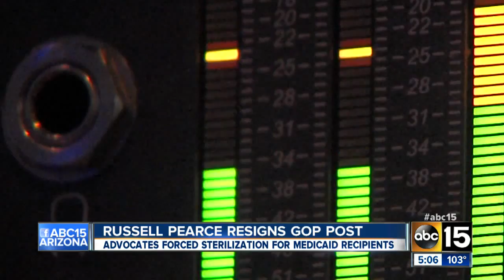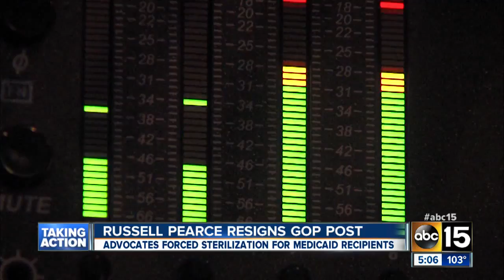Arizona GOP official Russell Pearce resigns over Medicaid remarks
Pearce criticized for remarks advocating mandatory contraception or sterilization of people on Medicaid.